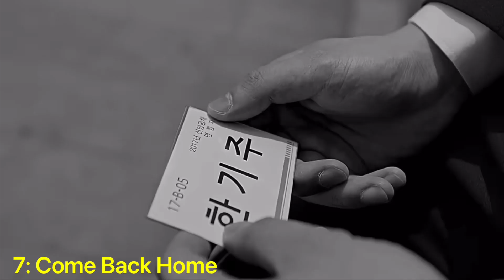Top 10 Underrated BTS Songs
All my opinion